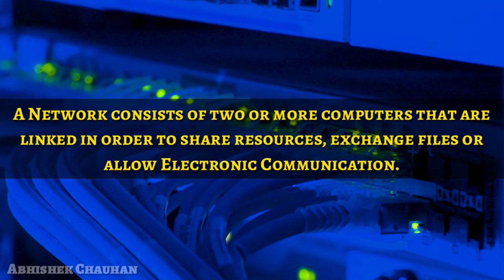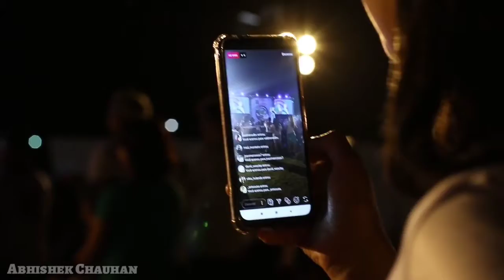What is a Computer Networking ? | Advantages of Network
Computer Networking
A network consists of two or more computers that are linked in order to share resources , exchange files or allow electronic communioctions.
The computers on a network may be linked through cables, telephone lines, radio waves, satellites or infrared light beams.

Advantages of network
* Speed
* Cost
* centralized software management
* Resource sharing
* Flexible access
* Secuirty